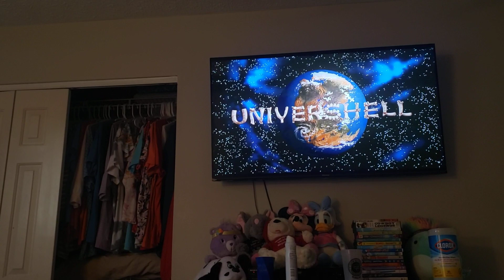THE FLINTSTONES 1999 DVD